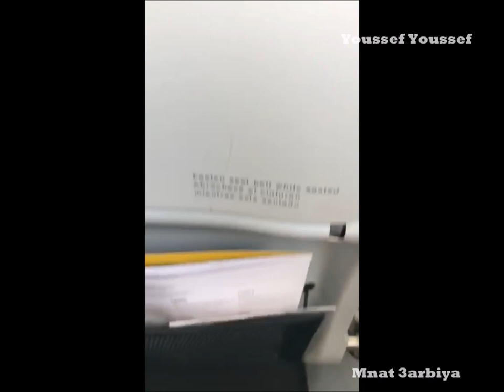Shof zain w lakhla9 bla kdob w bla nifa9... / Na9ous 3arbiya Ait Baamran Sbouya / Jadid 2021